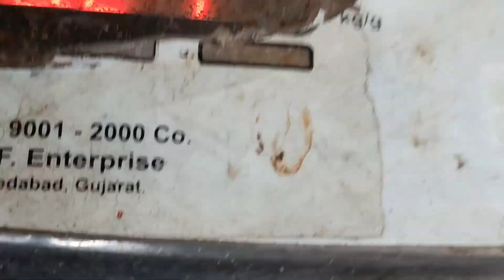নাগপুরের কমলা অস্ট্রেলিয়ার আঙ্গুর ফুড ব্লগ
নাগপুরের কমলা অস্ট্রেলিয়ার আঙ্গুর ফুড ব্লগ#appel#orenge